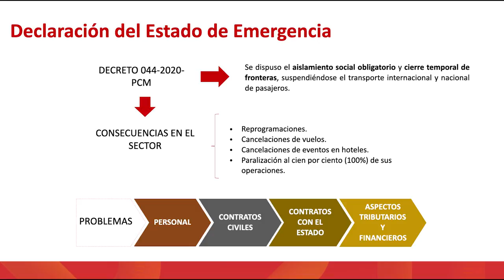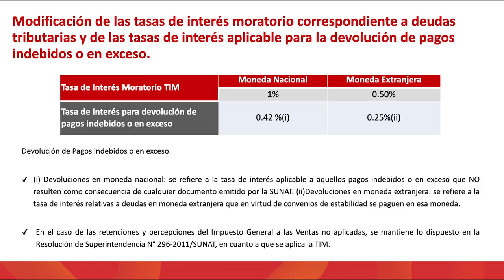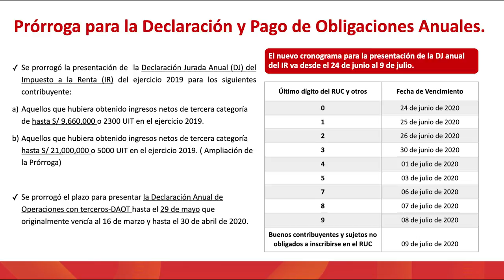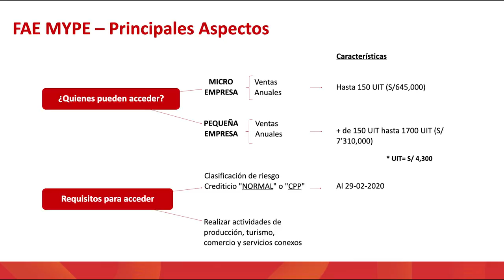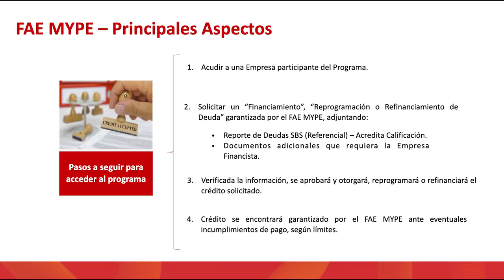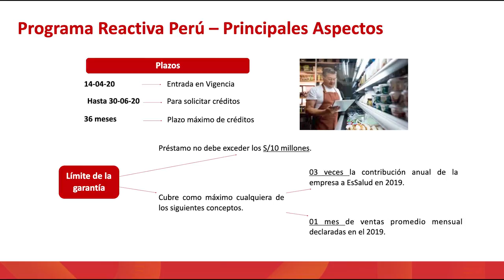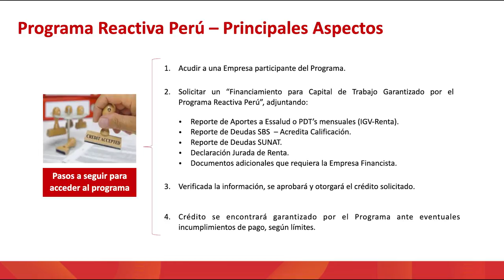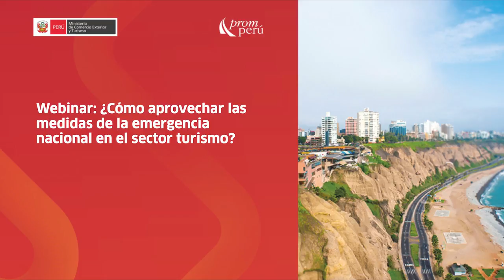¿Cómo aprovechar las medidas legales de la emergencia nacional en el sector turismo? - Sesión 1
Durante el estado de emergencia, el Gobierno dispuso una serie de medidas legales para ayudar a reducir la propagación del COVID-19 y, más adelante, otras para ayudar al empresariado a enfrentar esta situación. En la primera parte de este ‘webinar’, descubre cómo el sector turismo puede aprovechar las disposiciones en materia financiera y tributaria.